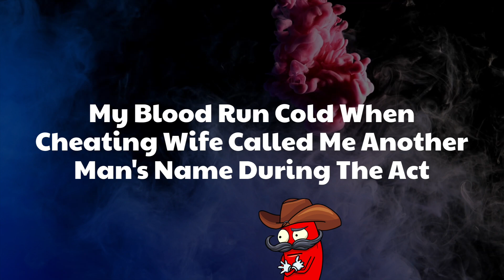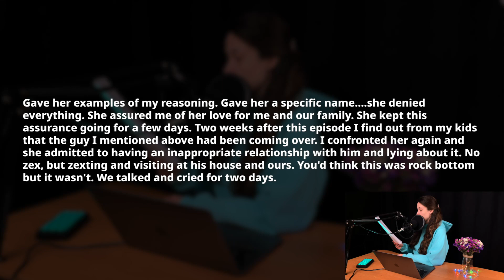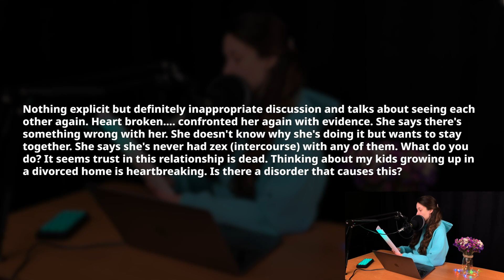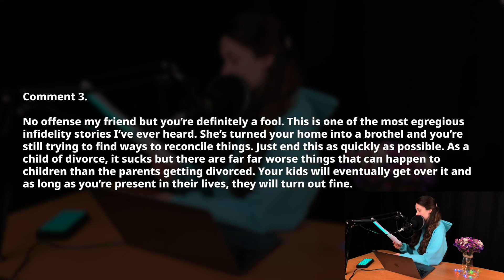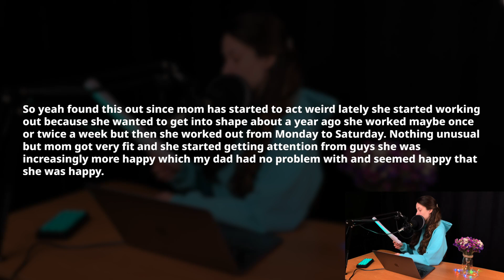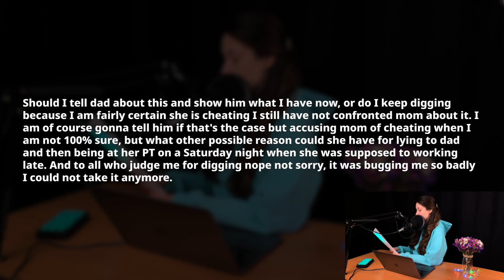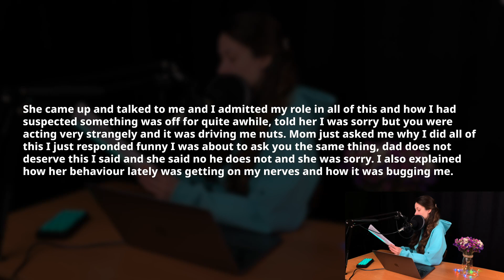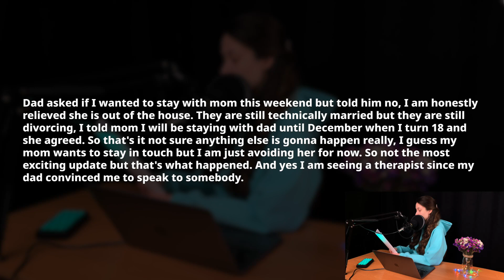My Son Hired Private Eye To Expose My Wife